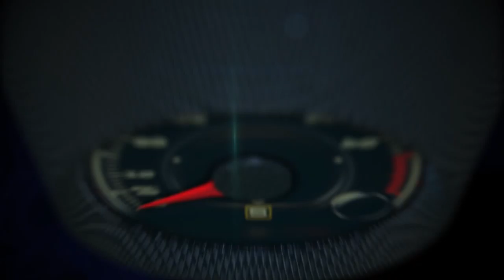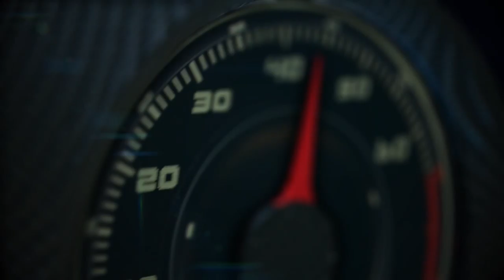Autos 0-60 - BMW Ultimate Driving Experience with the 2016 BMW X5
Autos 0-60 - BMW Ultimate Driving Experience Control Electrónico de Tracción y ABS